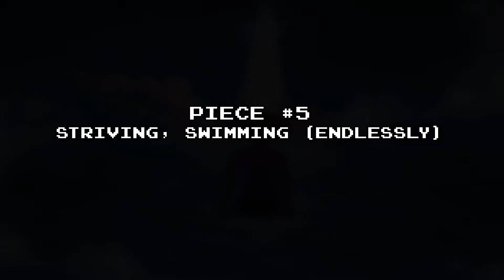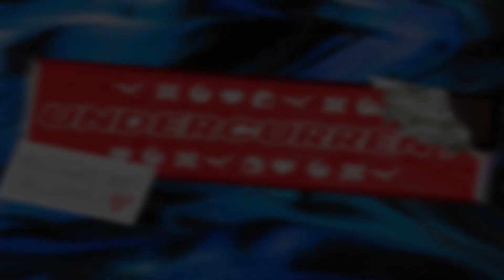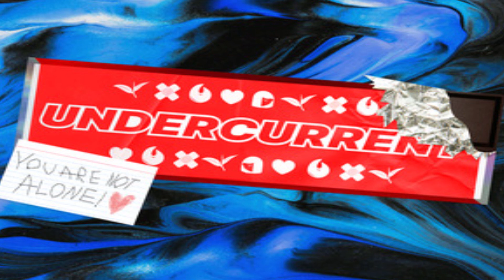FORM STORYBOOK REVIEW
This multimedia event organized by FORM involving writers, artists and musician is now out for us to discover! In this review, I talk about every aspect of each piece, not in a ranking way though. I hope you enjoy this video!